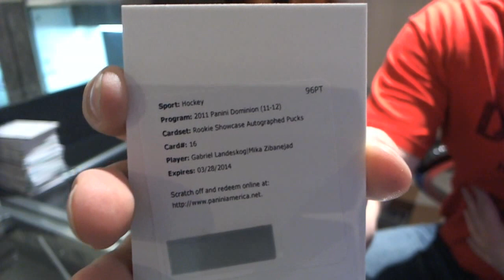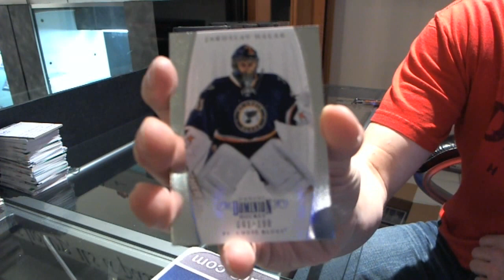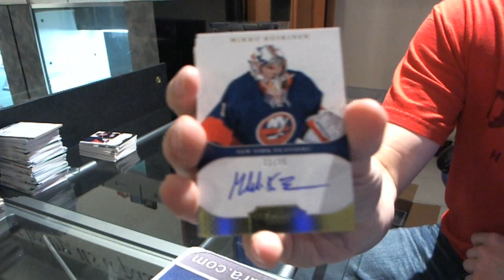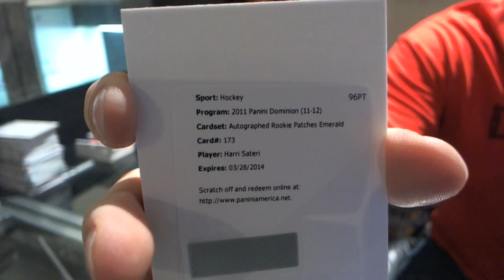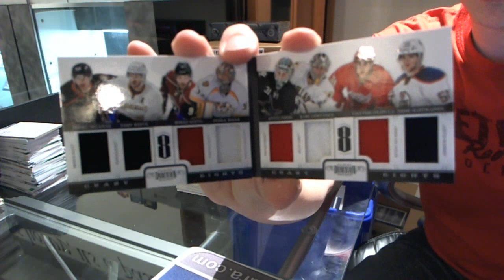Berts 11-12 Panini Dominion Hockey 2 Box Break